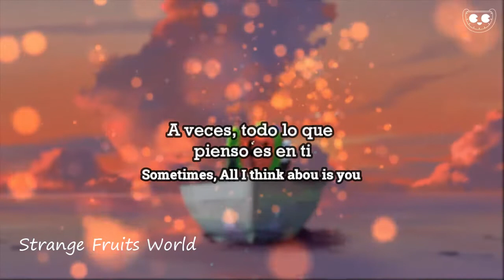Heat Waves (Sub. Español)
🎧Artistas: Lofi Fruits & Chill Fruits - "Heat Waves"

Subtitulado al Español & Lyrics

Traducción:
"Heat Waves" = "Olas de Calor"

Comparte esta música con tus amigos📩

📣ATENCIÓN📣
El contenido que encuentras en este canal no es de nuestra propiedad, el Autor original es "Dance Fruits Music". Nosotros nos dedicamos a Subtitular su música con la mejor calidad🍉

📣ATTENTION📣
The content you find on this channel is not our property, the original Author is "Dance Fruits Music". We are dedicated to Subtitling your music with the best quality🍉

Fecha de lanzamiento: 20, Mayo 2022